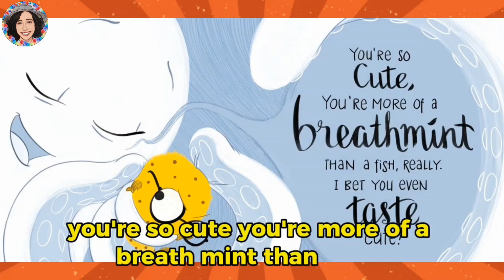Poor Little Guy by Elanna Allen | 🔊 Children's Books Read Aloud | Emma's StoryTime 📚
Poor Little Guy by Elanna Allen

The protagonist of the story is a small fish who is peacefully swimming in the ocean when suddenly, a much larger fish appears. This bigger fish has a menacing grin and begins to intimidate and frighten the smaller fish. The larger fish proceeds to swallow up the smaller fish in one gulp, leaving the tiny fish trapped inside.

However, the tables quickly turn when it's revealed that the larger fish has made a big mistake. The smaller fish, despite being swallowed whole, is not as defenseless as it initially seems. In a surprising twist, the tiny fish uses its wit and resourcefulness to assert its dominance and turn the situation around.

Elanna Allen's book is illustrated with vibrant and expressive artwork that captures the contrast between the small, vulnerable fish and the imposing bully fish. The story unfolds with a lighthearted and humorous tone, conveying a message about cleverness, unexpected strengths, and the importance of not underestimating others.

"Poor Little Guy" is a fun and engaging read for young children, offering both entertainment and a gentle lesson about bravery and ingenuity. It celebrates the idea that even the smallest creatures can find clever ways to overcome challenges and assert themselves in unexpected ways.